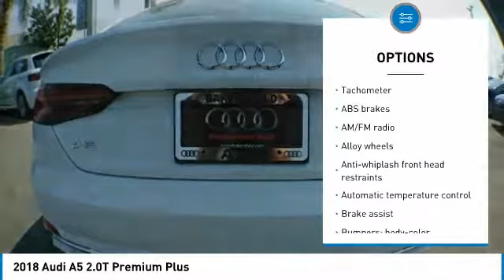2018 Audi A5 Bakersfield CA A1091T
2018 Audi A5 2.0T Premium Plus

Bakersfield Audi
6000 Wible Road

NOUGAT BROWN INTERIOR W/ NATURAL GRAY OAK WOOD INLAYS Price includes:  1,000 - Audi Owner Loyalty Program - Returning customers of a 2005MY or newer Audi may receive loyalty bonus towards purchase or lease.  Exp. 10/01/2018,  500 - AFS Bonus Cash. Exp. 09/03/2018    Vehicle price and availability are subject to change without notice.